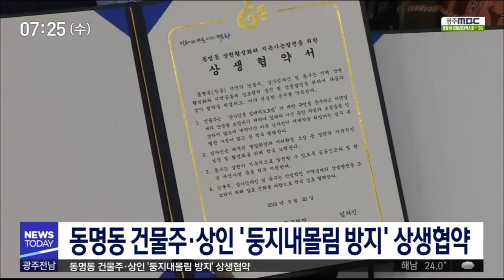'둥지내몰림 현상 방지' 동명동 건물주-상인 상생협약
광주의 나들이 명소 가운데 하나인 동명동의 건물주들과 임차 상인들이 '둥지내몰림' 방지 등을 위한 협약을 체결했습니다. 협약식에 참석한 건물주 30명과 상가임차인 80여 명은 지역상권 활성화와 지속가능한 발전을 위해 임대차보호법을 준수하고 적정수준의 임대료 유지하기로 약속했습니다. 또 쾌적한 영업환경과 거리환경을 조성하기 위해 함께 노력하기로 했습니다.